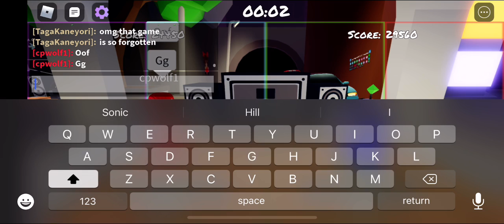Funky Friday - Fresh (NEO) Easy Mode